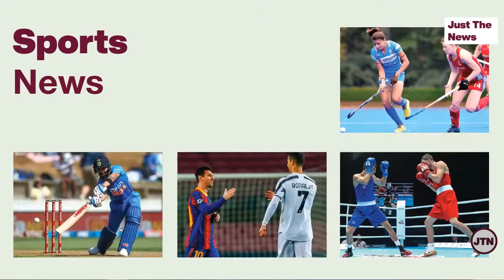Just The News - 14 July, 2021 | Afghan Ambassador: May Seek India’s Assistance If Taliban Talks Fail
0:00- Introduction
0:13- Afghanistan Ambassador: May Seek India’s Military Assistance If Taliban Talks Fail
1:39- India Reports 38,792 New Covid Cases
2:05- Kerala Reports 15,637 New Covid Cases
2:39- US Waiting For India's Nod To Dispatch Vaccine Donations
4:00- Health Minister On Vaccine Shortage: Useless Statements Being Made To Create Panic
5:35- Kanwar Yatra: SC Seeks Response From UP, Uttarakhand & Centre
6:34- Khumb Mela Fake Covid Testing Scam: 60,000 Numbers Verified
7:25- India's First Covid Patient Tests Positive Again
8:05- Fully Vaccinated Flyers No Longer Need Negative Covid Report To Enter Mumbai
8:27- MP To Start Classes For 11 & 12 At 50% Capacity From July 26
8:59- Arvind Kejriwal: 300 Units Free Electricity To Goa Families If AAP Wins
9:36- Zomato IPO Fully Subscribed on Day 1
10:35- Adani Group Takes Over Mumbai Airport Management
11:36- France Urges Its Citizens To Leave Afghanistan Amid Taliban Threat
12:20- Up To 72 Dead In South Africa Riots
12:58- Roger Federer Withdraws From Tokyo Olympics
13:30- Indian-Origin Justin Narayan Wins MasterChef Australia
14:30- Ending

6:30PM Live Stream: Amitha Balachandra